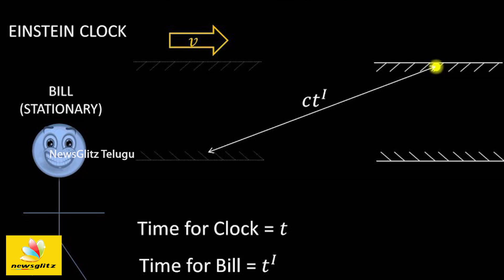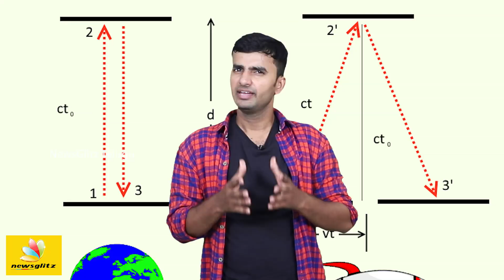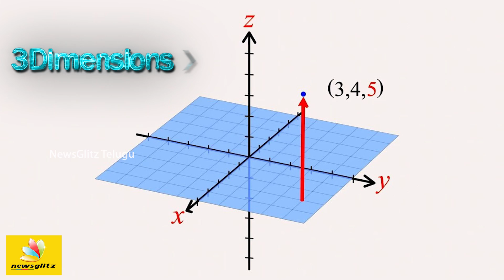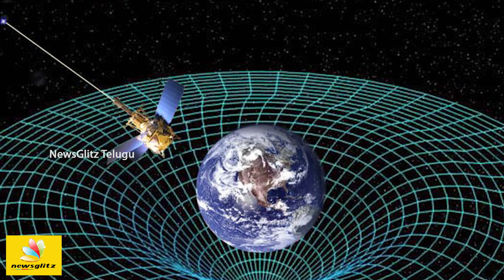Is time travel really possible ? నిజంగా టైం ట్రావెల్ చేయడం కుదురుతుందా? || Myths and science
Everyone has thought about time travel at least once in their life. Maybe you’ve wanted to go back in time and try to change something from your past. There’s even a lot of science fiction movies and stories out there out there that involve time travel.

There are two possible ways to travel through time if you wanna know that  go through the video which has a clear description about time travel.